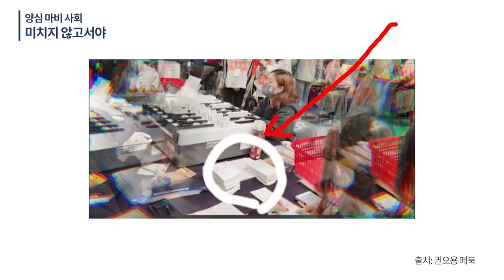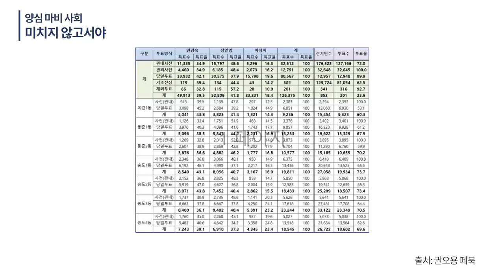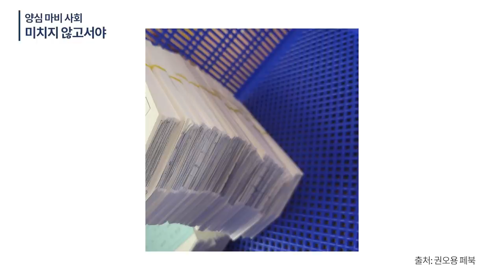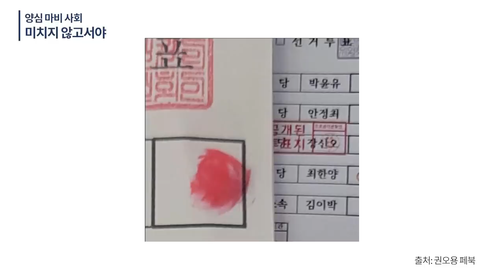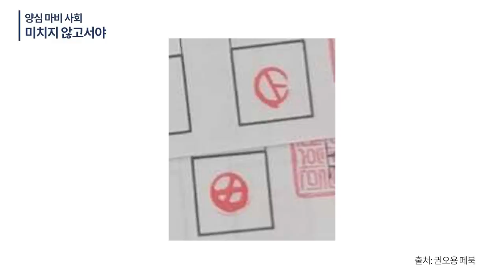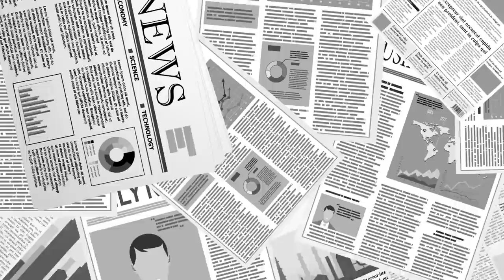사회가 미치지 않고서야 / 어떻게 이것을 덮고 넘어가려고 할까 / 권오용 변호사의 직설 비판 [공병호TV]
전체 노출의 약 80%를 차지하는 추천영상이 2020년 9월부터 전면 중단되었습니다.

Bitcoin : 3MTW849AkP2ftLeSK2teZHMmzLu7Z83s9U